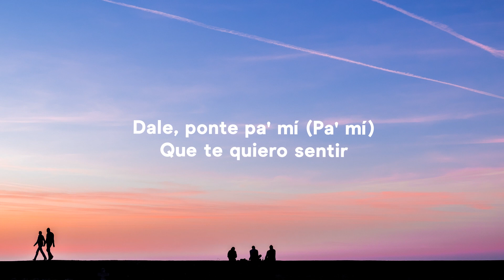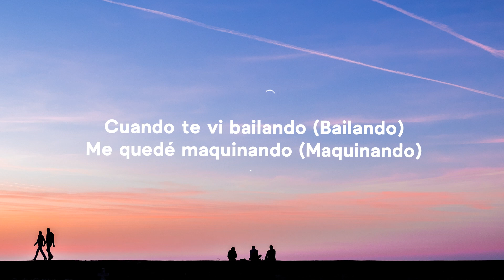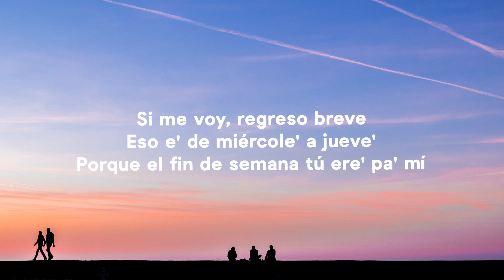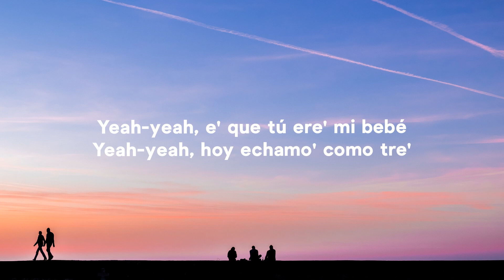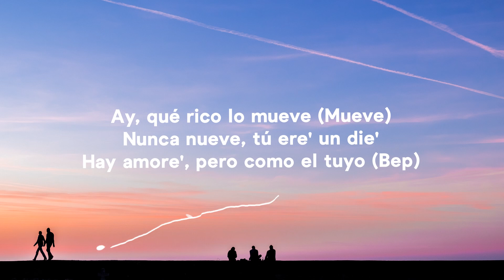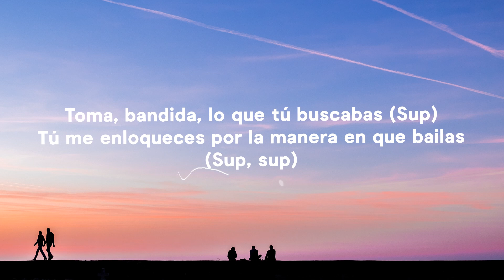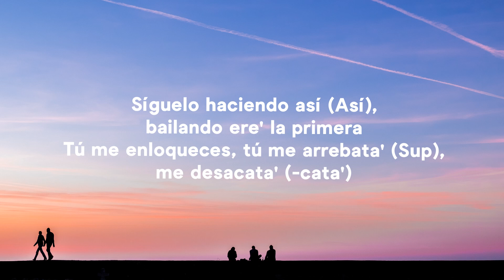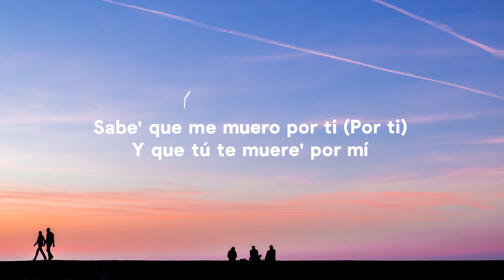Justin Quiles, Chimbala, Zion & Lennox - Loco (Letra/Lyrics)